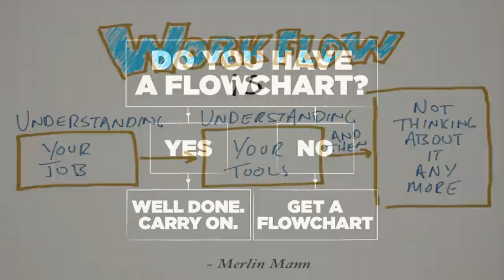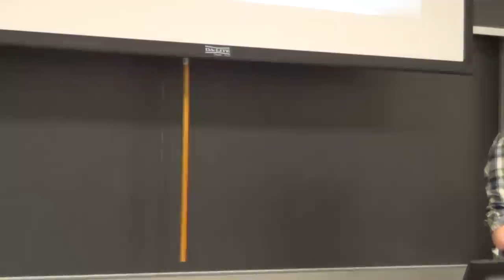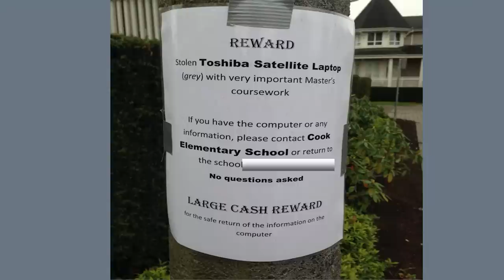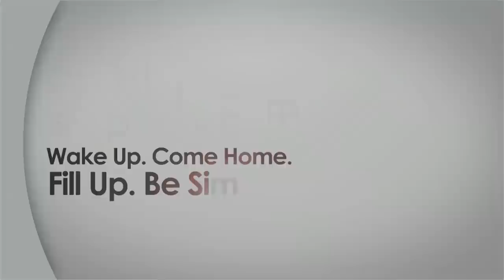SimpleREV 2014 - Go Paperless: Simplify Your Life, Reduce Clutter, And Find Anything Instantly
This SimpleREV 2014 event workshop features Brooks Duncan of DocumentSnap. And he knows going paperless is about much more than saving trees and a clean desk. Turning piles of paper into an organized, electronic system can simplify your life and give you instant access to the information that you need.

This session will give concrete, specific information on tools and best practices for going paperless. There will be activities to make sure you have your own action plan to go as paperless as you are comfortable.